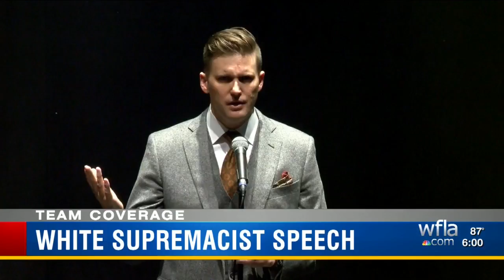Richard Spencer gets drowned out by boos at UF speech